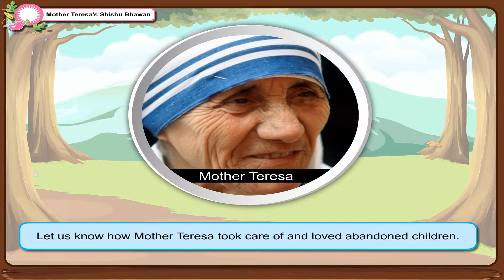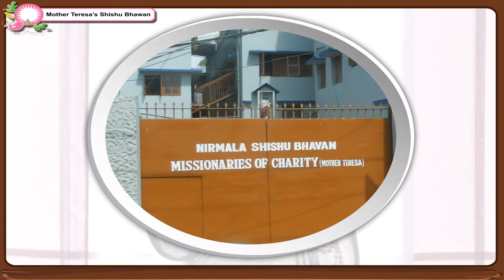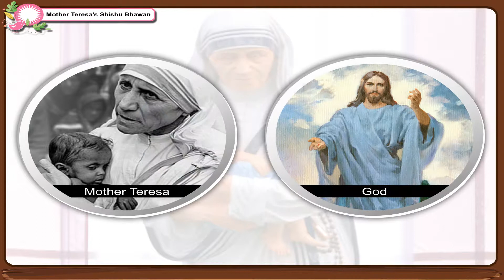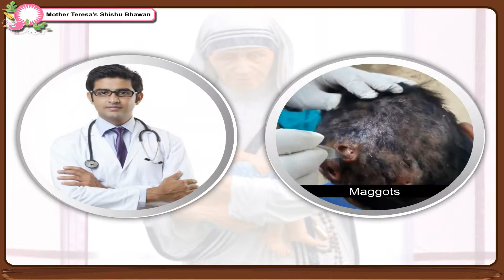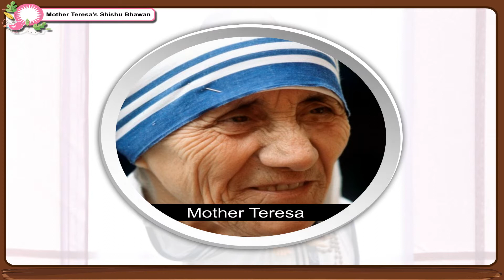Mother Teresa’s Shishu Bhawan class-4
This animated video from Kriti Educational Videos is about Mother Teresa and her Shishu Bhawan. She started this Shishu Bhawan for the abandoned children. These children are taken from the streets, footpaths, and are cured for their diseases. Mother Teresa was awarded the Noble Peace Prize, Bharat Ratna and also Padma Shree for her contribution for the society. She was of the opinion that these awards she accepted were recognition to the poor.
Video uploaded under permission from Seagull Publishers Pvt Ltd, copyright This video is suitable for class 4.